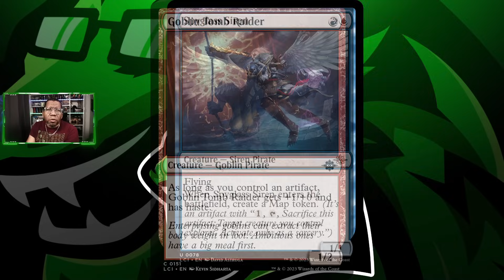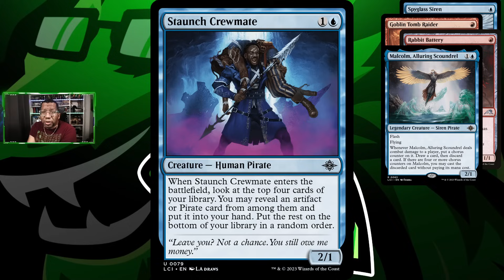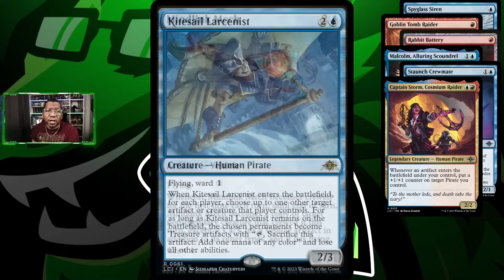🔴🔵Pirates + Ships Might Dominate Standard MTG Arena Standard Aggro Deck List Ixalan LCI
As it turns out, the new Izzet Pirates work great with a variety of ships. That stole so many wins in Standard on MTG Arena.

00:00 Izzet Pirates on a Ship
00:33 Highlighted Cards
03:40 vs. Gruul Dinosaurs
10:55 vs. Boros...?
15:41 vs. 4 Color Value Pile
25:04 vs. Mono Red Aggro
34:08 vs. Mono Black Midrange
41:13 Deck Update
41:47 Strategy & Tips